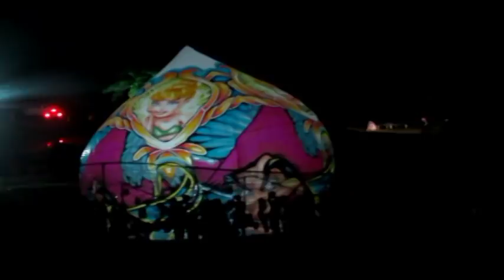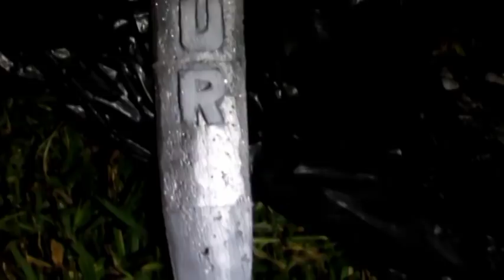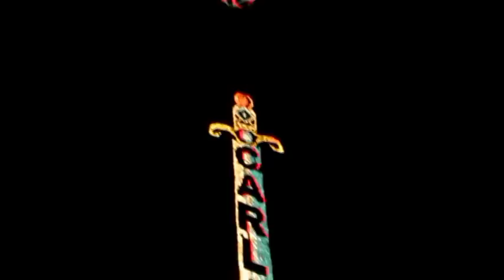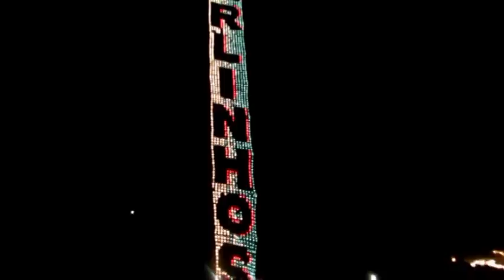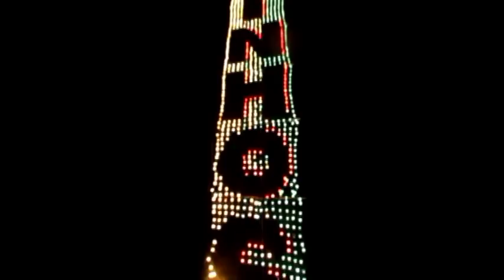MODELADO 12 MTS - EXCALIBUR VIDEOS DO BOZO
CRIATIVIDADE NOTA 1000.